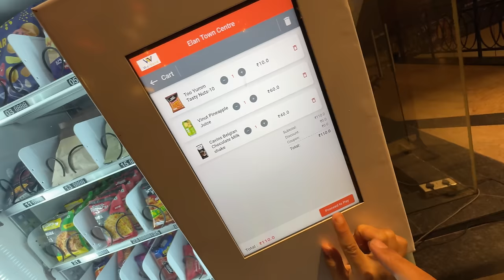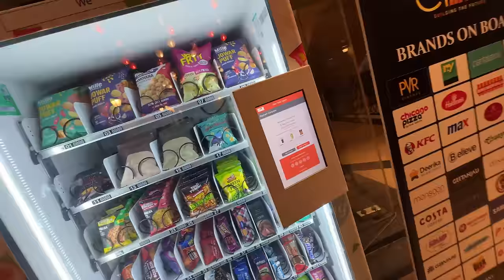Bhootiya Doll Mil Gayi 👻